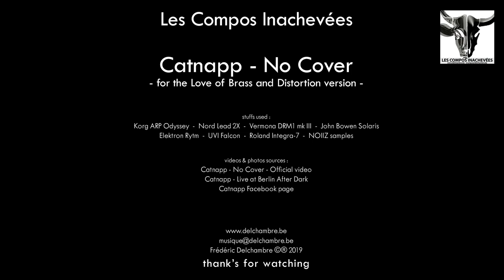Catnapp - No Cover (for the Love of Brass and Distortion version) Les Compos Inachevées R24 . 02-19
Catnapp - No Cover (for the Love of Brass and Distortion version)
Les Compos Inachevées - R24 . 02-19

a bit of history :
Day 0. Discover the contest, I don't have time but Hey! the vocal performance is so great I have to do something, no regrets, never
Day 1. Rainy sunday, let the kids play alone and create my track (just keep Dry Vocal stem and play with Rytm, Vermona drm3, KArp Odyssey, JB Solaris, Nord2x, UVI Falcon, Integra7, Noiiz)
Day 2. Back from work, doing the mix (even if the track is not that good)
Day 3. Back from work, doing the master (even if the mix is not clean enough)
Day 4. Driving to work, check the mix in the car ... back at home, publish it on metapop (do I have to keep that car for the rest of my life ?)
Day 5. It's not my track anymore, enjoy it or trash it ...

Big thank's to Catnapp for these really inpiring stems, sorry to do not create a better track as she really worths it.

Enjoy, comment, what ever ... thank's for your listen.

What I used :
DAW : Presonus Studio One Producer

Mix bus : SPL Mixdream, Elysia Xpressor, SPL Tube Vitalizer, Drawmer 1961

Synth : Korg ARP Odyssey, Nord Lead 2X, Vermona DRM1 mk III, John Bowen Solaris, Elektron RYTM, UVI FALCON, Roland Integra-7

VST FX : UAD2, Kush Audio, Softube, Sugar Bytes, Slate Digital, Blue Cat Audio, Soundtoys, Lexicon

Samples : Catnapp Vocal Track, NOIIZ samples

Videos & photos sources : Catnapp - No Cover - Official video, Catnapp - Live at Berlin After Dark, Catnapp Facebook page